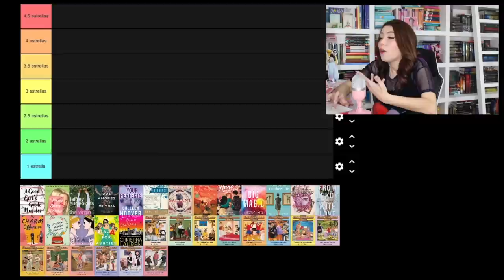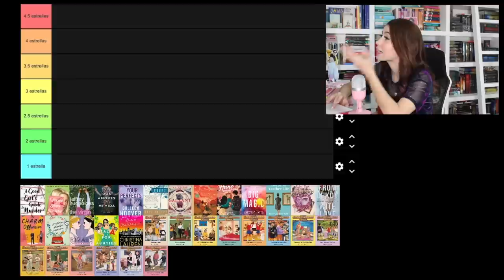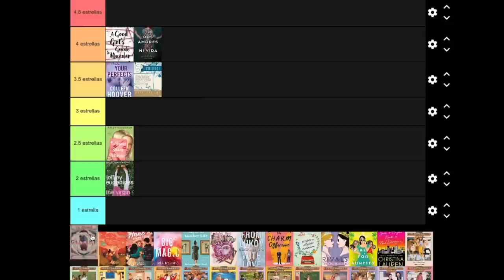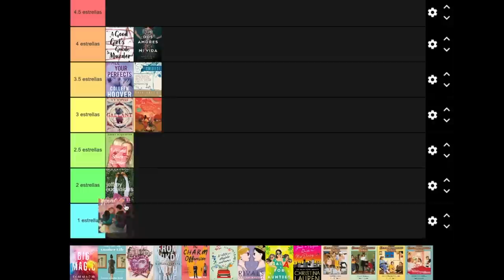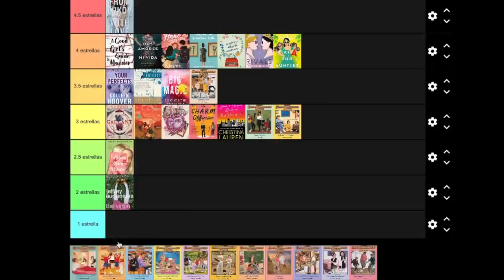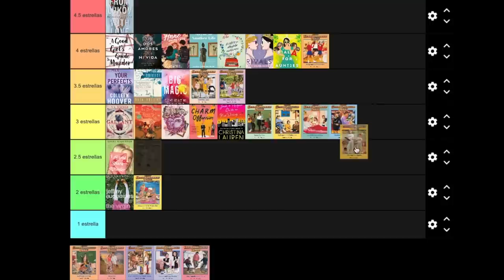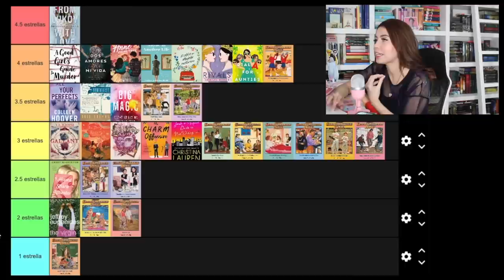Wrap up: Enero-Junio 2022 | ¡Todo lo que he leído este año!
Al fin les traigo todo lo que he leído este 2022, ¿pueden creerlo? Jajaja, estoy bien feliz de ya haberlo grabado, ¡espero que les guste este video mega largo! :D

---CRÉDITOS---

--- Preguntas Frecuentes ---